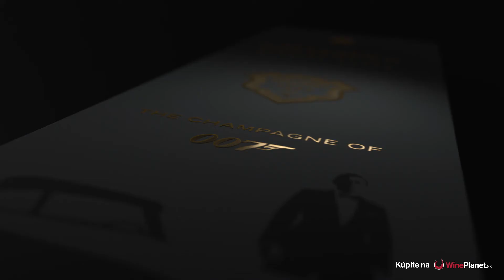Champagne Bollinger 007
Pri príležitosti uvedenia filmu Jamesa Bonda „No Time To Die“, predstavujeme novú limitovanú edíciu Champagne Bollinger Speciál Cuvée Brut 007 Limited Edition. Na darčekovej krabici je vyobrazený Aston Martin DB5 a legendárny britský tajný agent James Bond.